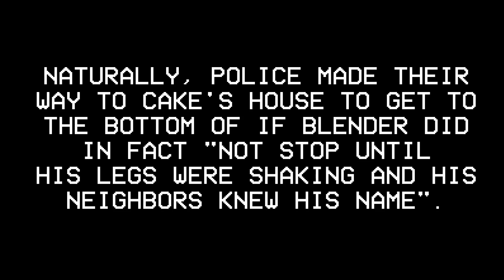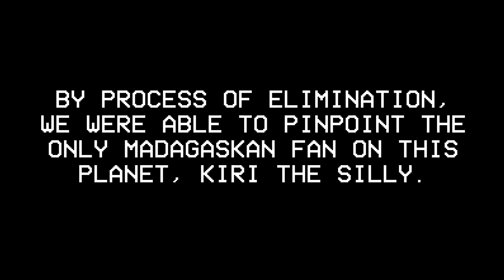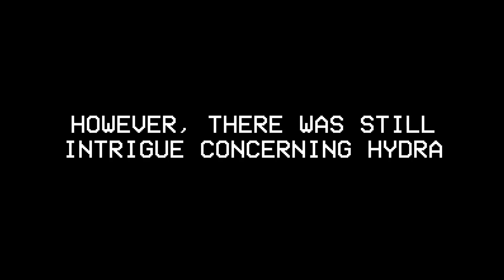Urbanspook Parody Meme (WARNING VERY SCARY)